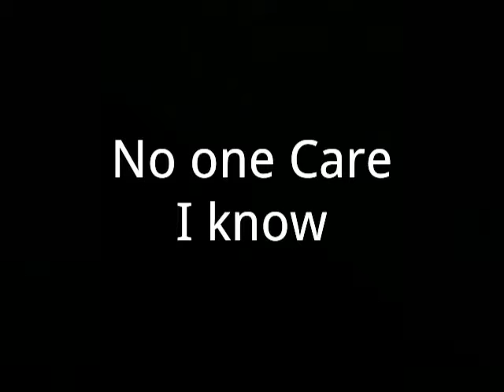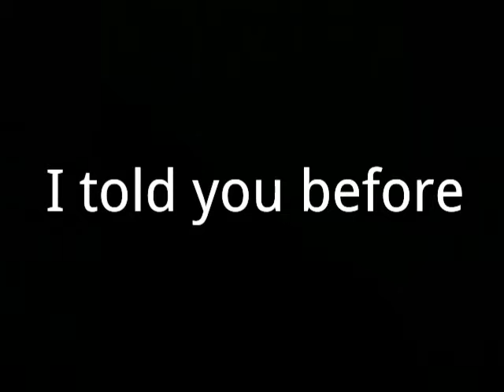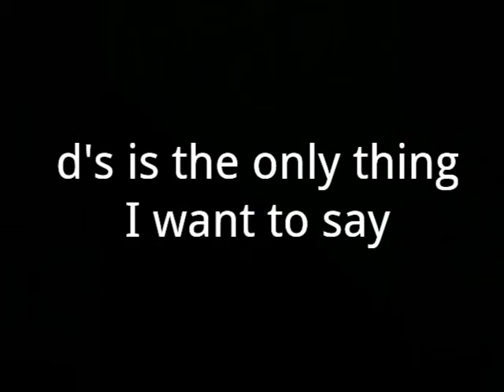News(watch it)!!!!!!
Okay like I say
Every week I will download one okay